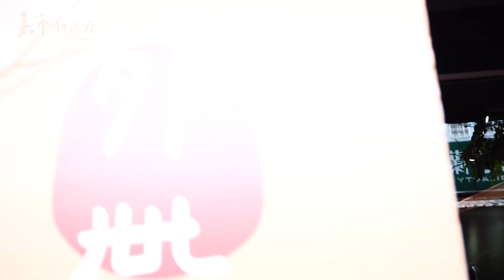世新新聞 民雄省道旁的道地美式餐酒館 打貓廚房頂級餐酒饗宴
112年10月17日 (二) 世新新聞

民雄省道旁的道地美式餐酒館 打貓廚房頂級餐酒饗宴

民雄鄉省道旁的二階堂 最近重新打造為打貓廚房 這也成為雲嘉地區的頂級美式餐酒館 打貓廚房就提供了非常道地的美式料理 加上餐廳的環境與氛圍 讓消費者有置身在外國的感覺 除此之外更有提供頂級牛排料理與低溫保存的紅酒 讓消費者有最頂級餐酒饗宴